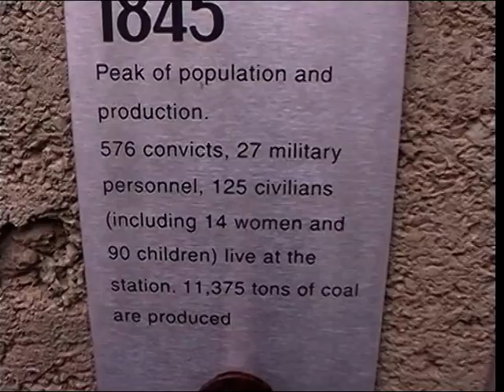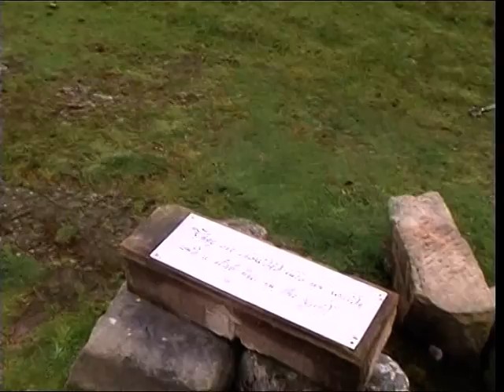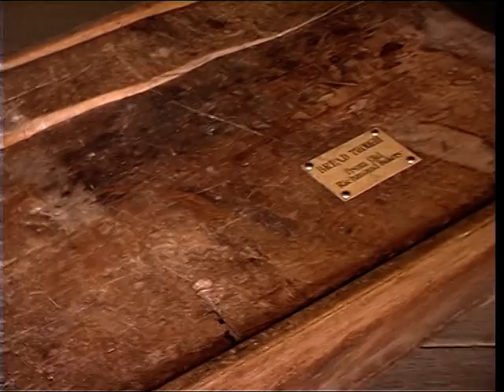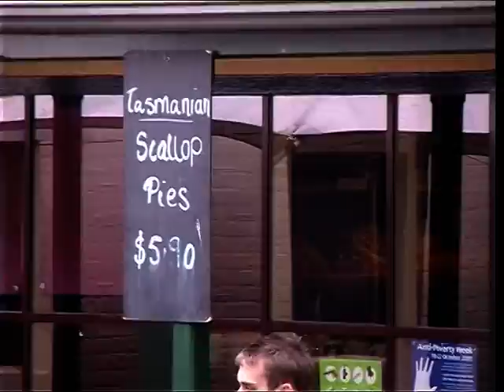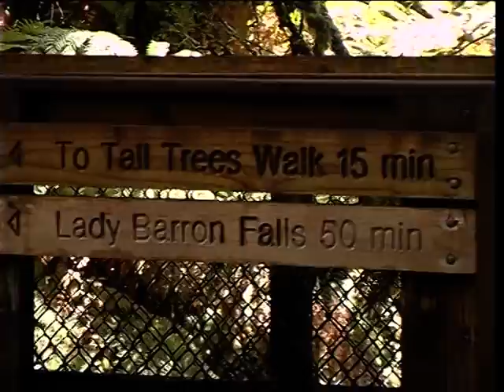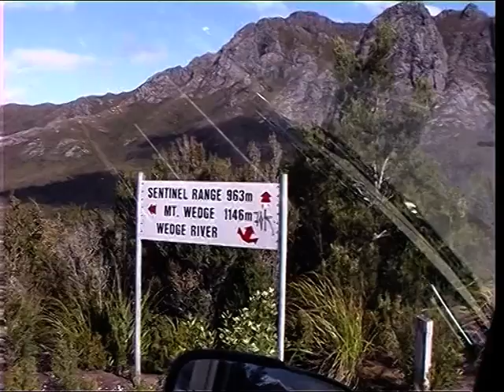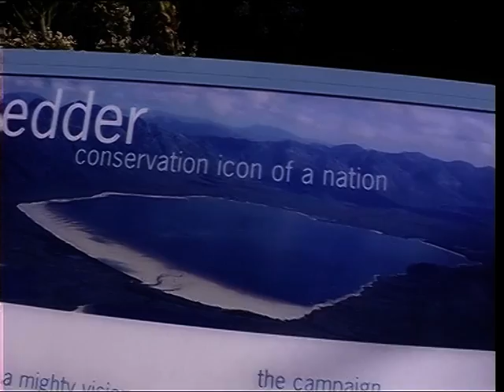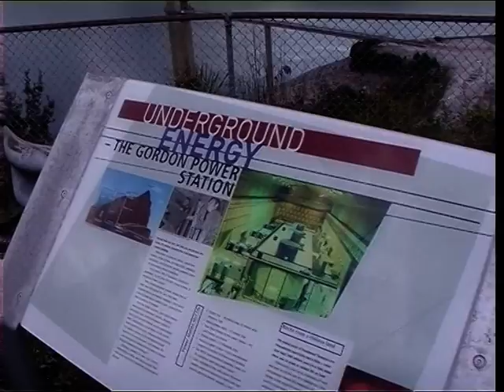05 Tasman Peninsular Remarkable Cave Richmond Ross Bears Gaol Lake Pedder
Ruins to past Port Arthur to Remarkable Cave and cliffs..
Dolorite,  Ashmore Gallery, Tour of "Teddies on the Green" see still Richmond. museum.. Man Trap, Ships Compass, Leg Irons.
Walkabout, clock tower, 1:25pm @9m53s, Peppercorn Gallery, 1825 Richmond Bridge & Charity Road Bash cars. paddock stone building and still of Large Homestead, cooking in Scruby, the VelcroPalace.. in the rain.. Lake Pedder drive, Mount Field National Park and walk to Lady Barron Falls and Swamp Gums.. @18m35s Pindars Peak The Needles, Button Grass Moorlands, driving in Smoky60Series Sentinel Range canal new Lake Pedder
Gordon River dam and vandalism.. Gordon Dam Lookout.. steps..